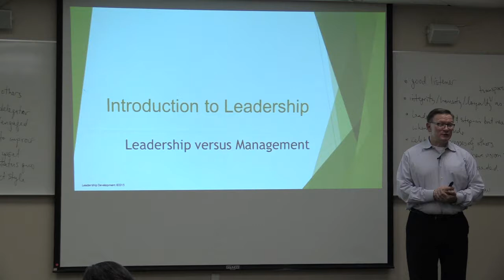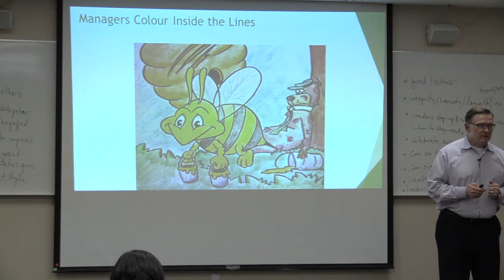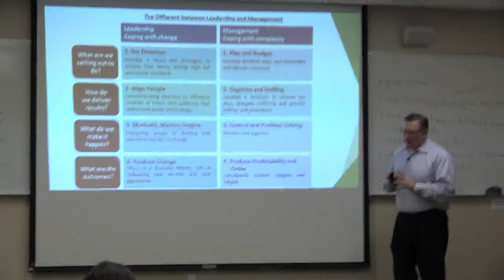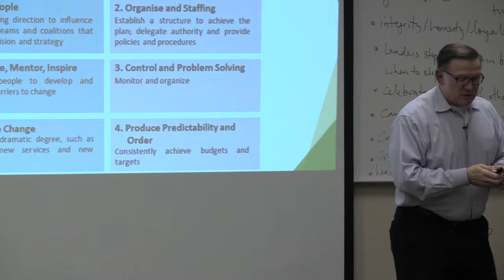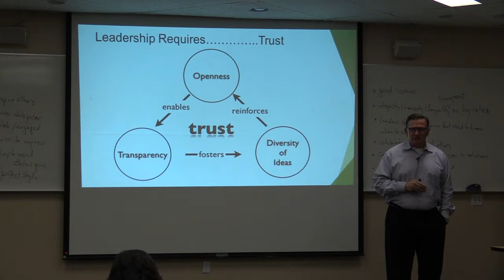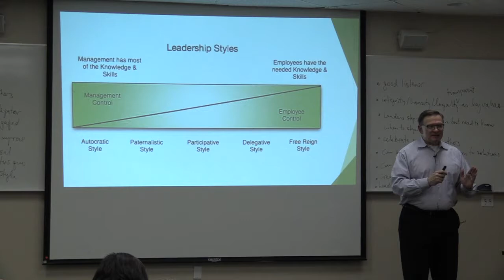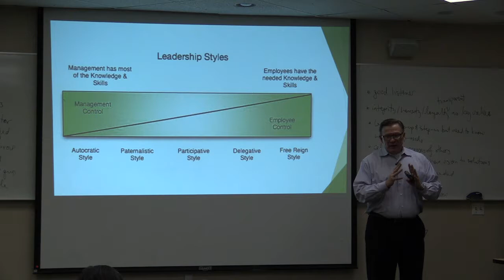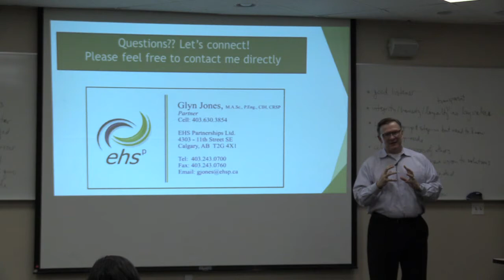Glyn Jones on Leadership vs management (12 min)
This is a short segment from a leadership development seminar held in 2015